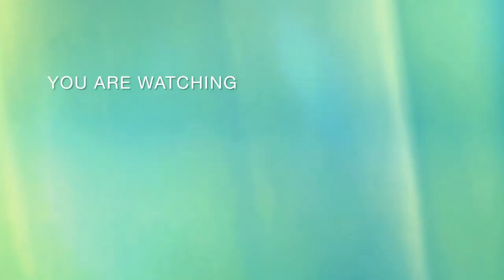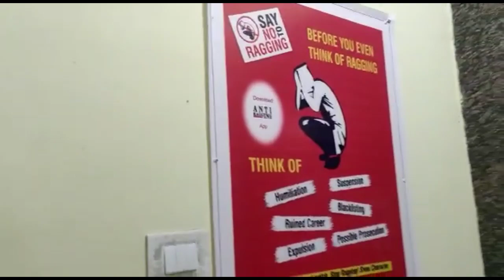GIRLS HOSTEL ROOM TOUR ( DIAMOND HARBOUR GOVT MEDICAL COLLEGE AND HOSPITAL)mbbs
Girls hostel room tour